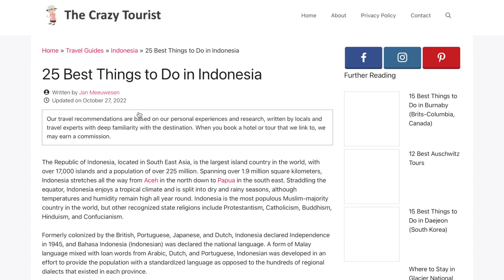SOLO TRAVELING SOUTHEAST ASIA (Q&A - Everything You Need to Know Before You Go)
Today I am answering all of your burning questions about traveling throughout Southeast Asia! Ive been solo traveling the world for the past 2 years, with 9 months being in countries like Thailand, The Philippines, Indonesia, and Malaysia.

I answer questions about how to make and save money while traveling, transportation options, accommodation, the BEST marine life, and more!

⬇️RELEVANT LINKS
My Travel Essentials
Content Creation Essentials

✈️HELP KEEP ME ON THE ROAD!

TIME STAMPS:
0:00 Intro